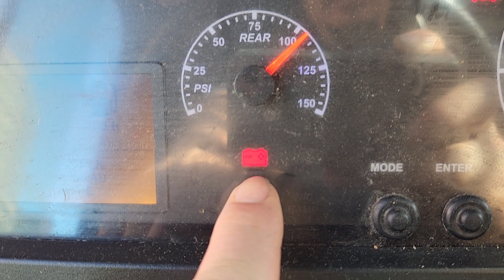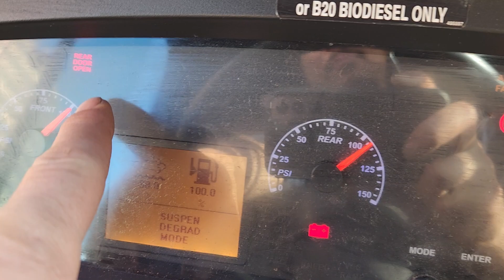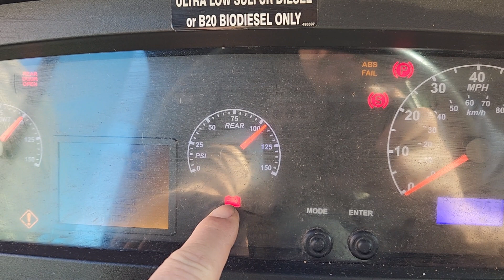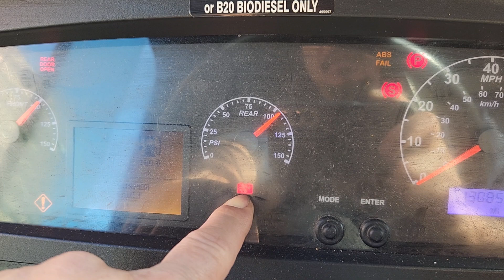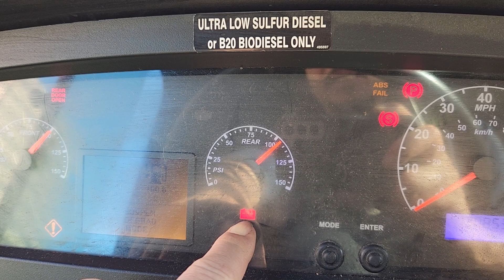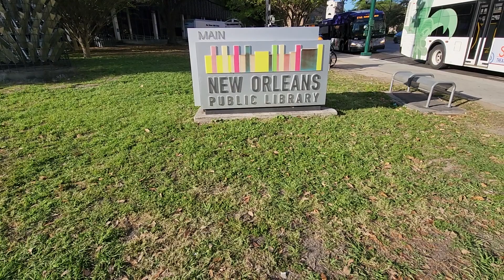March 18, 2023